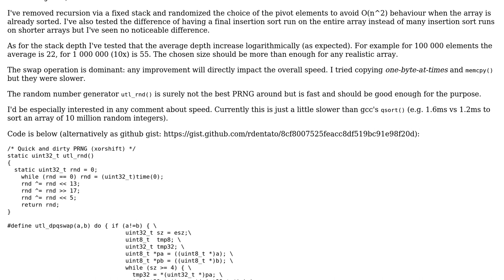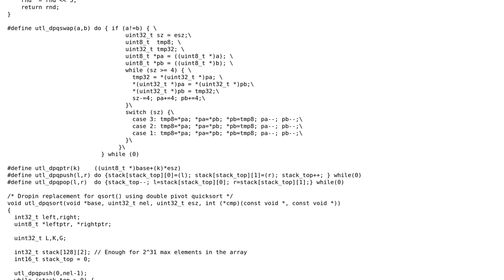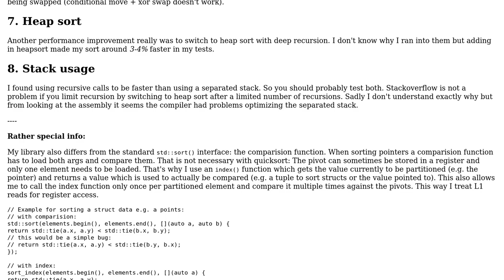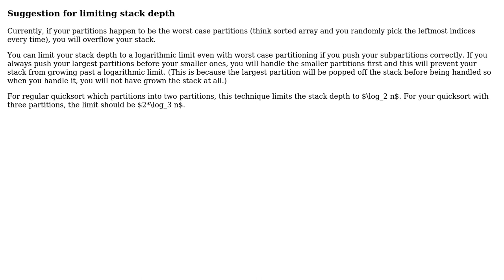Code Review: Double-Pivot Quicksort in C (2 Solutions!!)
Code Review: Double-Pivot Quicksort in C

With thanks & praise to God, and with thanks to the many people who have made this project possible! | Content (except music & images) licensed under CC BY-SA | Music | Images & others | With thanks to user Remo.D user JS1 user Christoph and the Stack Exchange Network Trademarks are property of their respective owners. You are responsible for your own actions.